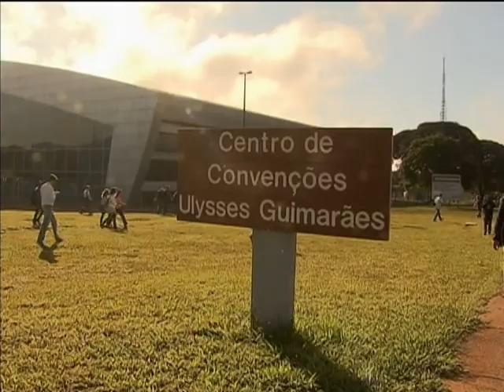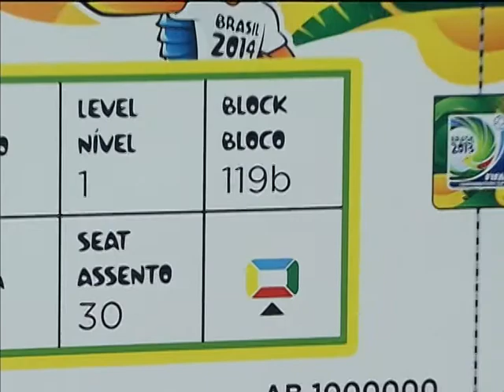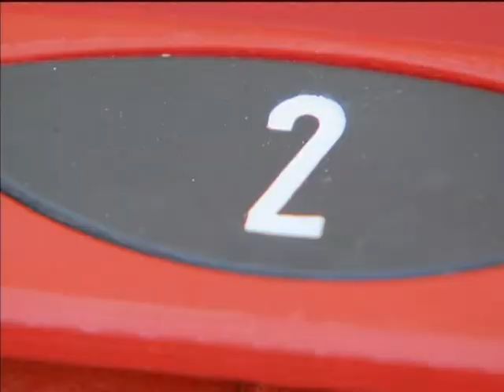Fifa reúne imprensa para apresentar estádios que vão sediar a Copa das Confederações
NBR NOTÍCIAS 06.06.13: O Comitê Organizador Local (COL), a FIFA e o governo federal promoveram o Tour de Experiência nos Estádios da Copa das Confederações FIFA Brasil 2013. Nesta quinta-feira (6) foi a vez de jornalistas e profissionais da imprensa vivenciar uma simulação da operação de jogo do campeonato no Estádio de Brasília. Locomoção nos estádios, local para retirada dos ingressos, acesso para pessoas com deficiência e outras recomendações de segurança foram temas do encontro. As visitas às arenas terminam nesta sexta-feira (7), no Maracanã, Rio de Janeiro.